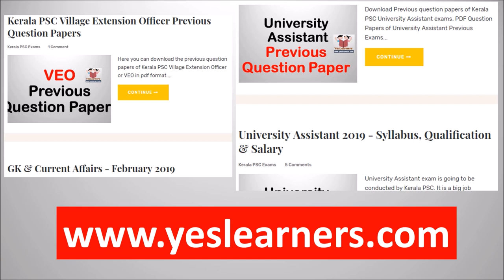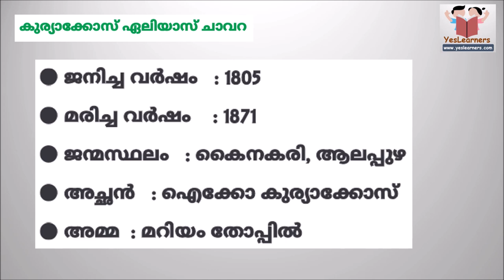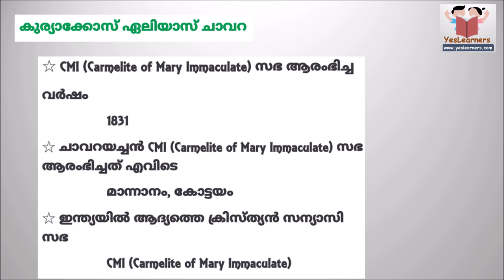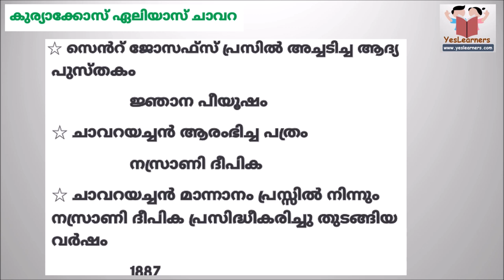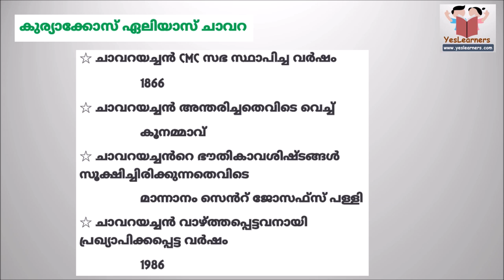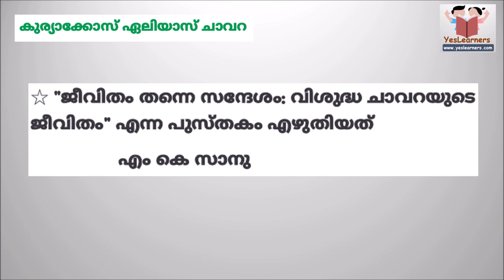Chavara Kuriyakose Elias | Kerala Renaissance | Kerala PSC